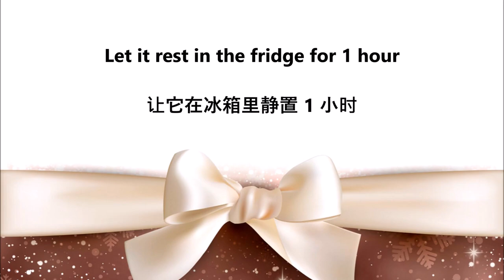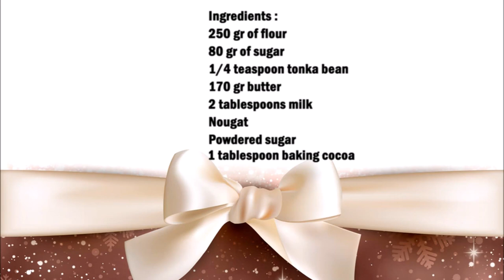Nougat Tonka Bean Christmas Cookies / 牛轧糖零陵香豆圣诞饼干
English :
250 gr of flour
80 gr of sugar
1/4 teaspoon tonka bean
170 gr butter
2 tablespoons milk
Nougat
Powdered sugar
1 tablespoon baking cocoa

Put the soft butter, flour, sugar, milk, baking cocoa and tonka beans in a bowl, mix everything very well and knead into a dough.
Let the dough rest in the refrigerator for 1 hour. Then roll out the dough and cut out circles.
Then bake the cookies for 12 minutes at 175 C°. Let the cookies cool.
Melt the nougat, then put a teaspoon of melted nougat on one cookie and close with a second cookie. Decorate the biscuit strips with a little nougat, then decorate half of the biscuit with powdered sugar.

中文：
250克面粉
80克糖
1/4 茶匙零陵香豆
170克黄油
2汤匙牛奶
牛轧糖
糖粉
1汤匙烘焙可可

将软黄油、面粉、糖、牛奶、烘焙可可和零陵香豆放入碗中，将所有东西混合均匀，揉成面团。
让面团在冰箱中静置 1 小时。然后将面团擀开并切出圆形。
然后将饼干在 175°C 下烘烤 12 分钟。让饼干冷却。
融化牛轧糖，然后将一茶匙融化的牛轧糖放在一块饼干上，然后盖上第二块饼干。用一点牛轧糖装饰饼干条，然后用糖粉装饰一半饼干。